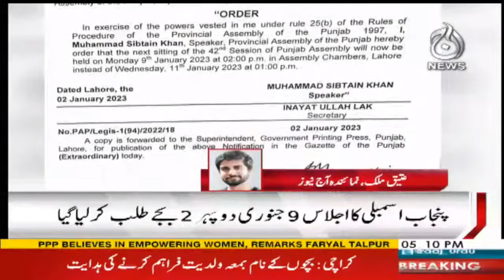Punjab assembly session was convened on January 9 | Aaj News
Aaj TV Official:
shorturl.at/iBDNX